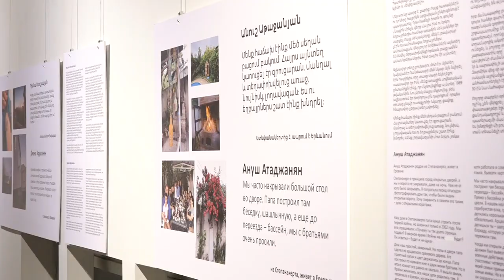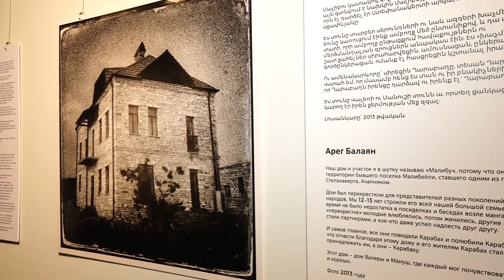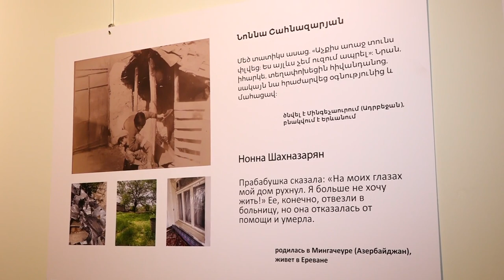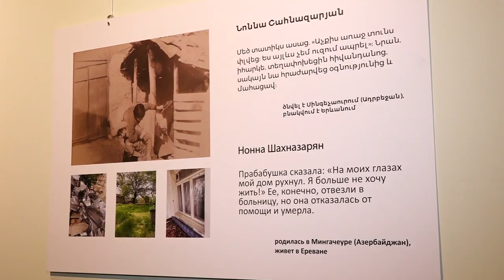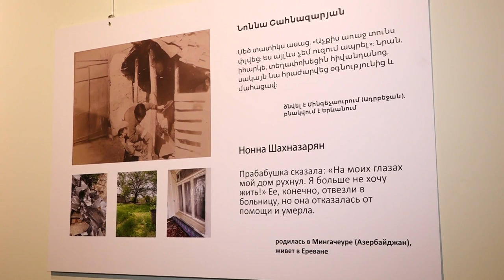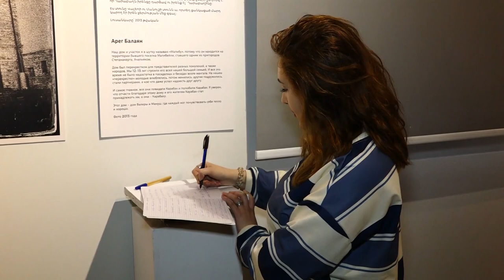Voice Of Armenians TVNY Reporting From Armenia: Artsakh Photography Exhibition in Yerevan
Artsakh Photography Exhibition in Yerevan. Homes and lives left behind. Video provided and Special thanks: Zaruhi Sahakyan, Arakel Ohanyan, 5-րդ Ալիք